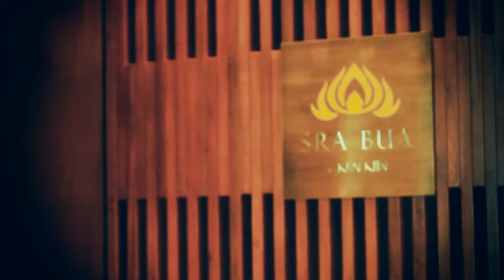Ma'am Life Season2- คุณดนัย จันทร์เจ้าฉาย & De montra 2/3